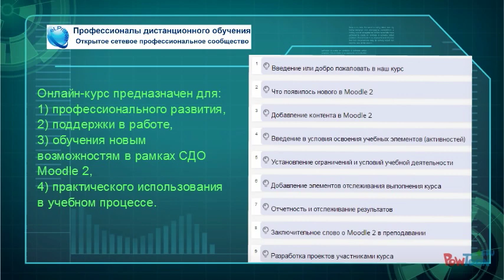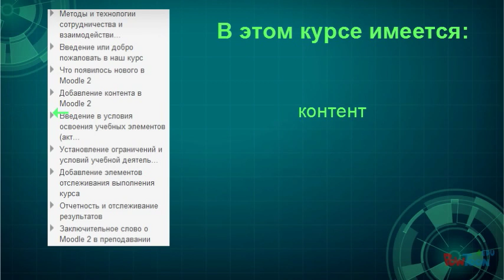Открытый курс о применении Moodle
Онлайн-курс предназначен для 1) профессионального развития, 2) поддержки и 3) обучения новым возможностям в рамках СДО Moodle 2 и тому, 4) как они могут быть использованы в преподавании. Курс предназначен также для обмена идеями с другими коллегами о том, как эти особенности могут быть применены в преподавании и обучении. Курс активно использует особенности Moodle 2.